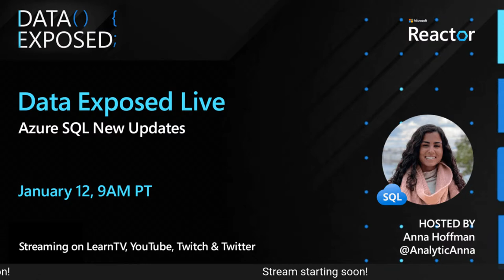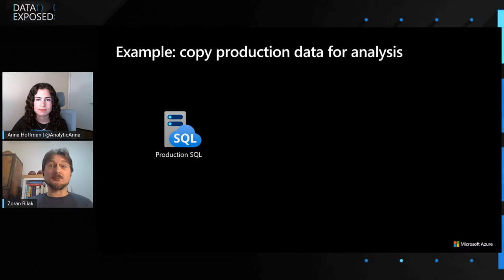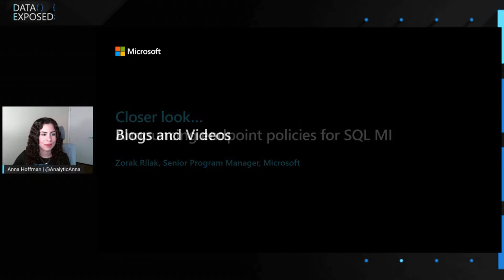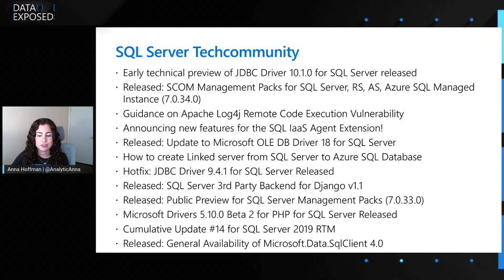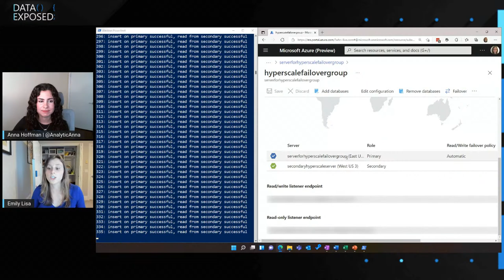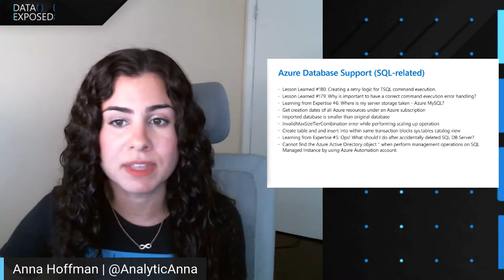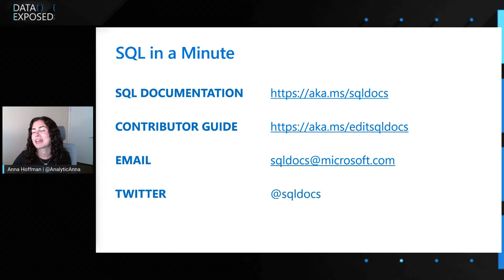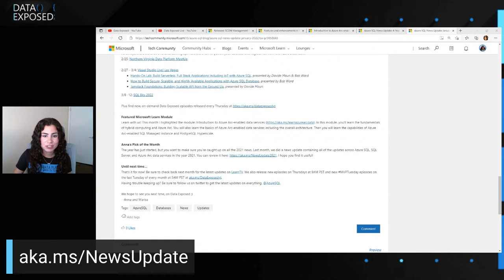Azure SQL January 2022 New Updates | Data Exposed Live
Get the latest January news and updates in the world of data with Anna Hoffman, Cheryl Adams, Emily Lisa, Marisa Brasile, William Assaf, and Zoran Rilak on Data Exposed Live.

0:00 Stream begins
0:36 Introduction
2:26 Product Updates
6:16 Product Updates: Announcing endpoint policies for SQL MI
15:45 Data Exposed
17:26 Blogs
29:10 Closer look: Hyperscale Auto-failover groups (public preview)
36:42 Blogs
41:35 SQL in a Minute
49:13 Upcoming Events
51:57 Module of the Month
52:57 Anna's Pick of the Month

🔴 To check out even more Data Exposed Live episodes, see our playlist